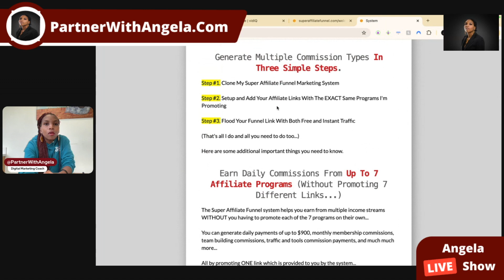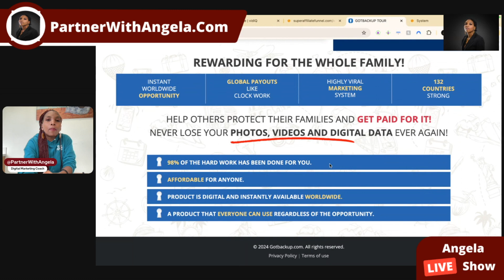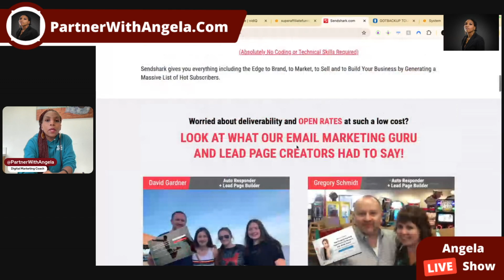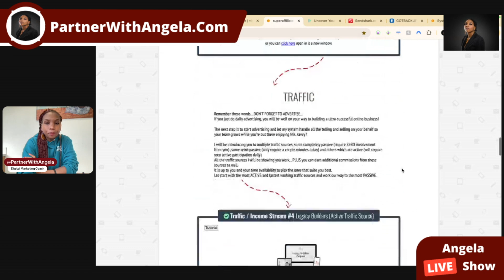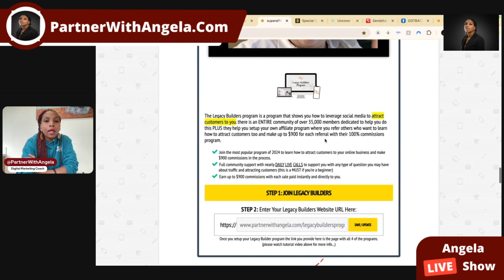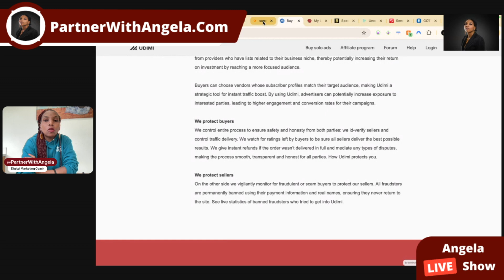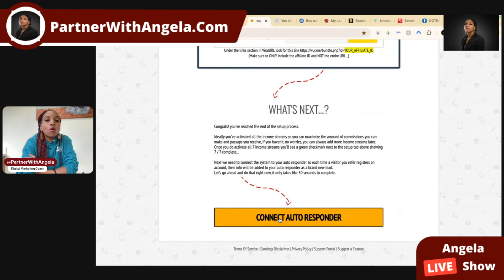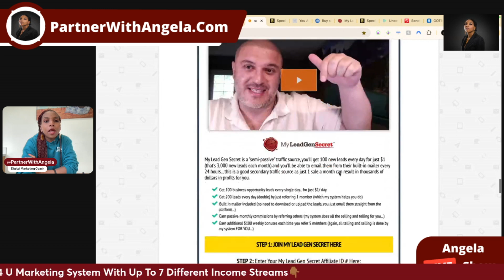Want $10,000 MONTHLY? Become a Super Affiliate Funnel MEMBER!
Are you considering investing in Super Affiliate Funnel? 🎯 **Get your Super Affiliate Funnel here https:partnerwithangela.com
In this video, we dive deep into the question: Is Super Affiliate Funnel a SCAM? With the rise of online marketing programs, it's crucial to separate fact from fiction. Join us as we analyze the features, benefits, and potential drawbacks of Super Affiliate Funnel in 2024.

We'll cover:
- A detailed overview of the Super Affiliate Funnel program
- Real user testimonials and experiences
- Key factors to consider before making a purchase
- Tips for identifying legitimate online marketing opportunities

Whether you're a seasoned marketer or just starting out, this video will provide valuable insights to help you make an informed decision. Don't miss out—watch before you buy!
**YouTube Video Description for "Super Affiliate Funnel Review"**:

🚀 **Super Affiliate Funnel Review**: Uncover the Secret to Generating Massive Commissions! 🚀

Are you looking to skyrocket your affiliate marketing earnings? In this video, I break down the **Super Affiliate Funnel**—an all-in-one system designed to help you make consistent passive income online. Whether you're a beginner or experienced affiliate, this funnel will simplify the process, driving traffic and boosting conversions like never before.

🔍 **In This Review, You'll Learn**:
- What is the **Super Affiliate Funnel** and how it works
- How to use the funnel to build high-converting sales pages and email lists
- Proven strategies for automating your affiliate marketing efforts
- A walkthrough of the key features and benefits that make this funnel a game-changer
- Real-life examples of how this funnel can maximize your commissions and grow your online business

- Aspiring affiliate marketers
- Entrepreneurs looking for an automated way to grow their online income
- Anyone wanting to scale their business with proven **sales funnels** and **email marketing** techniques

📊 **Why Super Affiliate Funnel?**
This system is crafted to help you capture leads, build relationships, and close sales effortlessly. With high-converting templates and strategies, you'll learn how to tap into lucrative affiliate offers with minimal effort and maximum impact.

🔥 If you're serious about scaling your affiliate income and building a long-term, profitable business, the **Super Affiliate Funnel** is the tool you need. Don’t miss out on this opportunity!

👉 **Watch now to see if the Super Affiliate Funnel is right for you** and get all the insider details on how it can transform your affiliate marketing journey!

Our channel is about sharing with you simple ways to earn a passive income online. We cover lots of cool stuff such as topic,  topic and  Topic